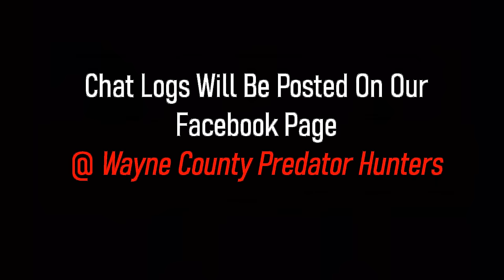62 Year Old Wooster Ohio Predator Calls His Wife (Cops Called)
Law enforcement has received all of the information.